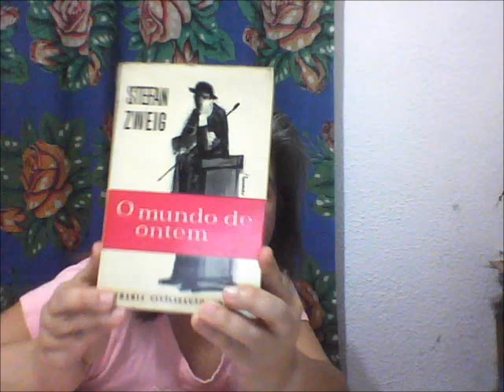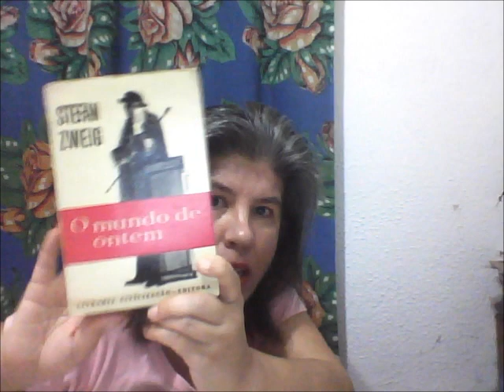O Mundo de Ontem, Stefan Zweig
Vídeo doméstico. Resenha do livro de memórias do austríaco Stefan Zweig, publicadas em 1941.